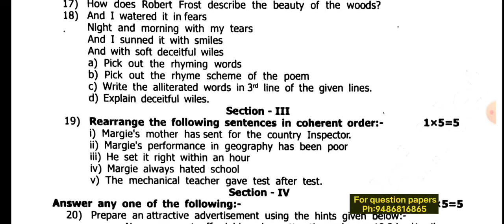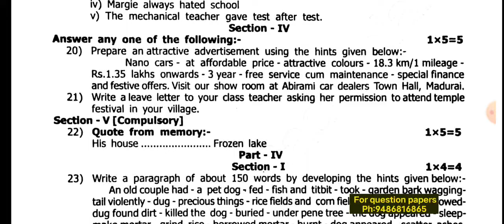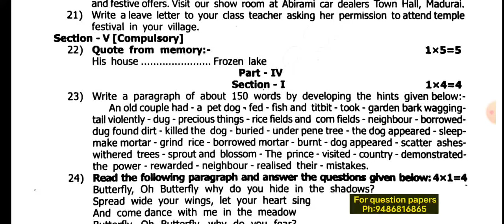9th English 1st midterm test 2024 original question paper Thoothukudi dt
9th English 1st midterm test 2024 original question paper Thoothukudi dt